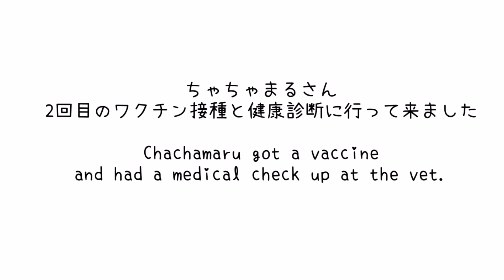ワクチン接種と健康診断に行って来ました 【ポメラニアン】Chachamaru got a vaccineand had a medical check up at the vet.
1度目のワクチン接種から約一ヶ月が経ったので動物病院に行って来ました。
座った時の後ろ足が何となく気になっていたので診て頂き、簡単な健康診断もして頂きました。足も問題ないとのことで安心しました。
ワクチン接種もなくこともなくとってもお利口さんでした！
看護師さんに優しく抱っこしてもらい、しっぽフリフリ&ペロペロして終始ご機嫌なちゃちゃまるさんでした笑